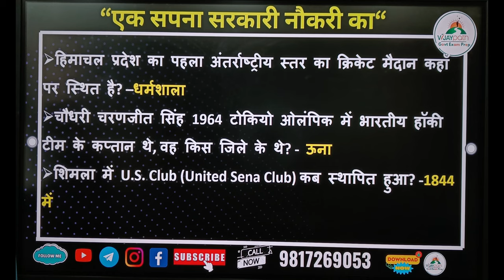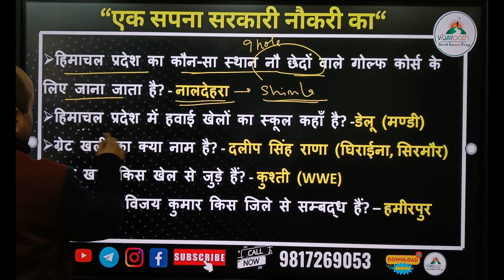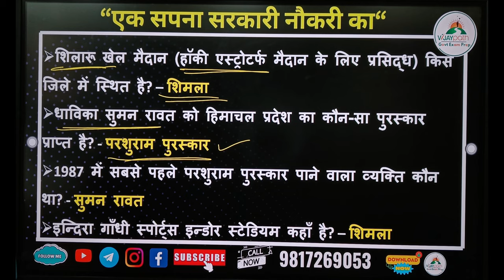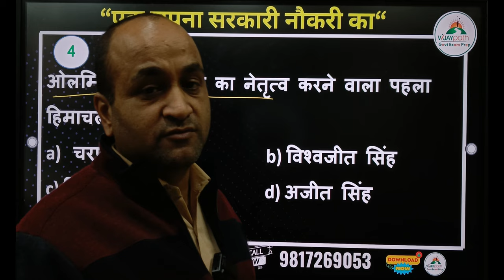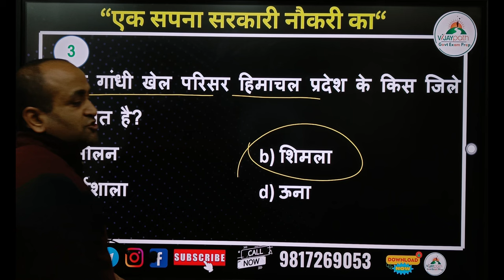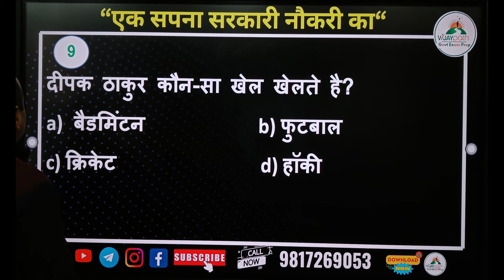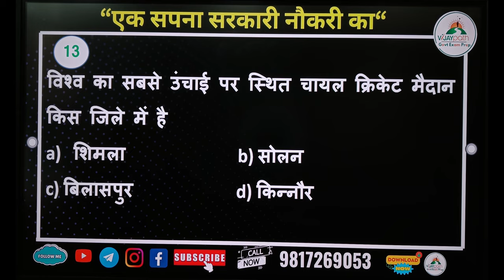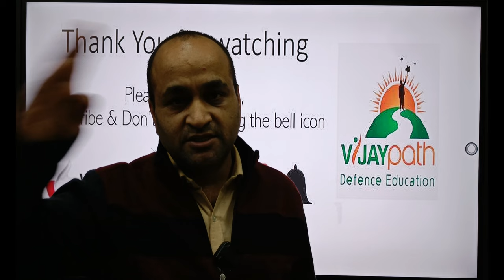हिमाचल के खेल से जुड़े प्रश्न